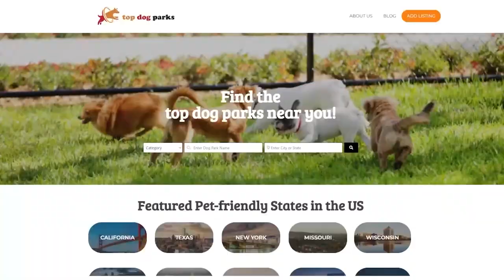Shed Defender (A Cozy Onesie To Lock Away The Fur)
How do you deal with pet hair all over your home? Shed Defender is a revolutionary pet garment designed to tackle the common problem of excessive shedding. This lightweight, stretchy full-body suit snugly fits over your dog's fur, from neck to tail, effectively containing loose hair and preventing it from spreading all around.

Table of contents:
00:00 Intro
00:07 Today's Animal Innovations Show is brought to you by Top Dog Parks
00:45 How are you innovating and helping animals?
01:22 Where did the idea of a dog onesie come from?
01:39 When did you officially launch?
02:38 How do you put on and take off the Shed Defender?
03:05 Walk your dog in style with the bungee leash
04:35 Visit their website and use the code to get 20% off!

For suggestions on who we should interview next, and let us know!

Doobert is a custom-built online platform for animal rescuers, by animal rescuers. And we are all about helping you help animals, so if you're ready to take the next step in animal rescue as an organization or even as a volunteer, go sign up at Doobert.com to get started!